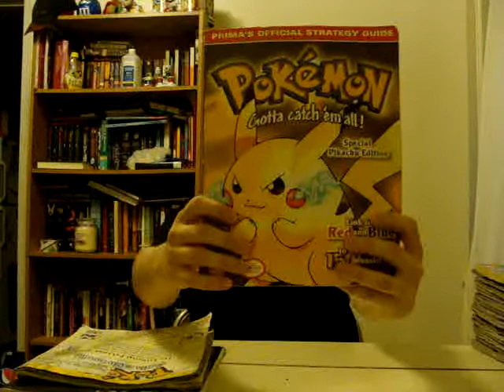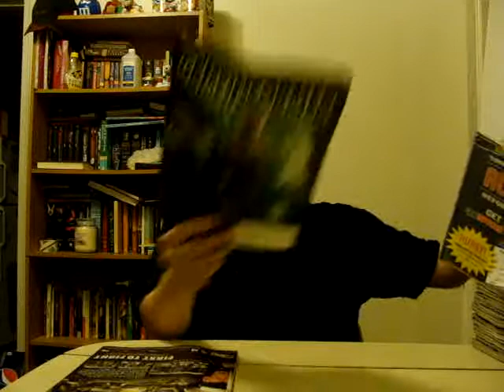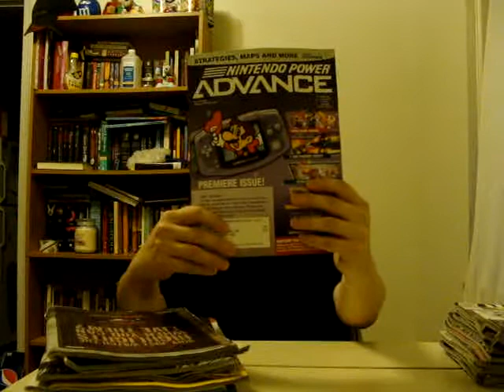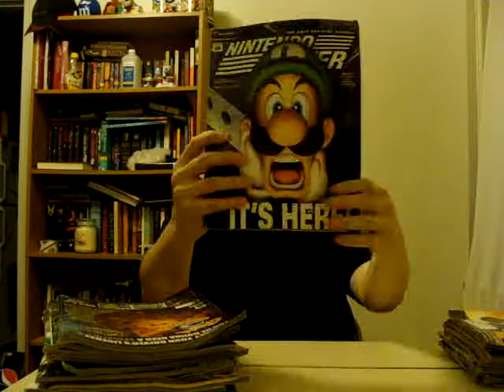Unboxing Video #7 (Lostgamer8519's 300 Subscriber Contest) and Video Game Gifts.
Hey everyone. This is my 7th video in my unboxing series.